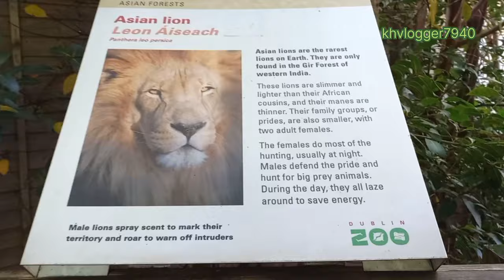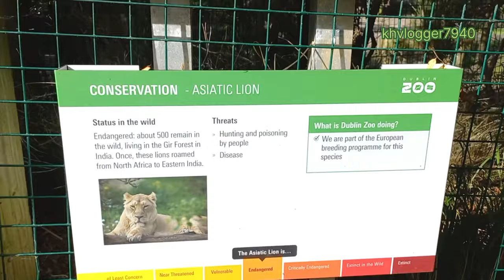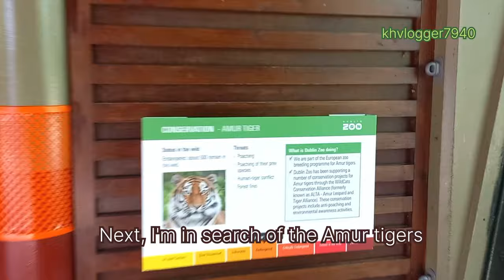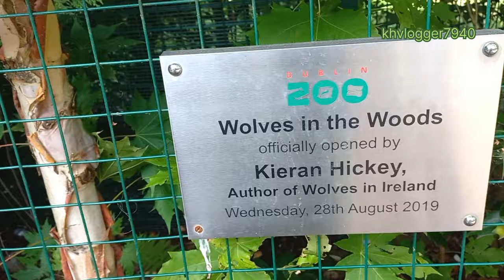സിംഹവും🦁🐅 കടുവയും in full energy 😍 DUBLIN ZOO കാണാൻ വരൂ Part 1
DUBLIN ZOO

[  ] Established and designed in 1830 by Decimus Burton, it opened the following year.

[  ] Today it focuses on conservation projects, breeding programmes, and growing awareness for animals.

[  ] Asian Forests was originally opened in 1998, under the name "World of Cats".

It consists of four enclosures, one housing Asiatic lions and designed to resemble the Gir forest in India, the second housing Sulawesi crested macaques designed to look like the rainforests in Sumatra, Indonesia, the third housing Amur tigers designed to resemble the forests of Amur in Russia, China and North Korea and the fourth housing dholes designed to imitate the Indian and South Asian forests.

[  ] The Siberian tiger or Amur tiger

[  ] The dhole (Cuon alpinus) is a canid native to Central, South, East and Southeast Asia.
English names for the species include Asiatic wild dog, whistling dog, Indian wild dog, red wolf, mountain wolf, etc...‎@SindhuKrishnaOnYoutube  (liked this channel)